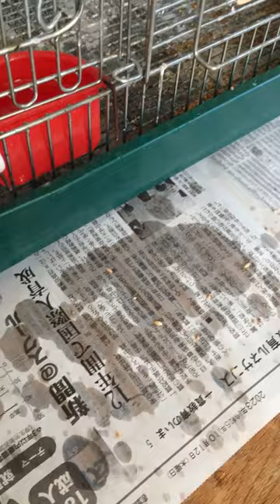雀 小鳥あるある 水入れで水浴び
ここで水浴びされると周りはびしょびしょです